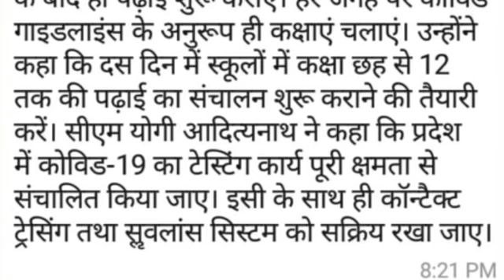कर लें तैयारी, स्कूल खोलने का आदेश हुआ जारी।